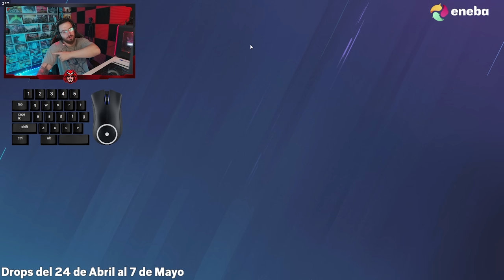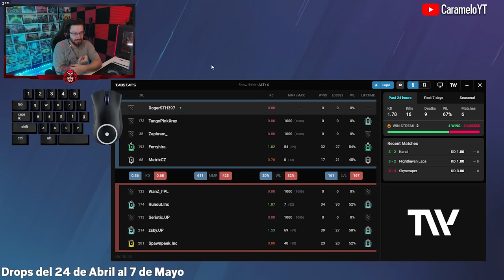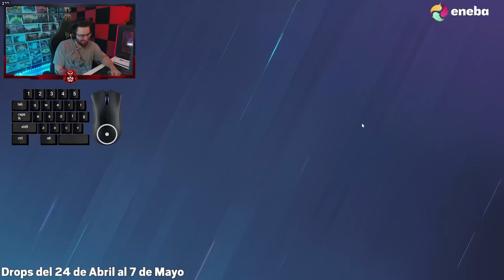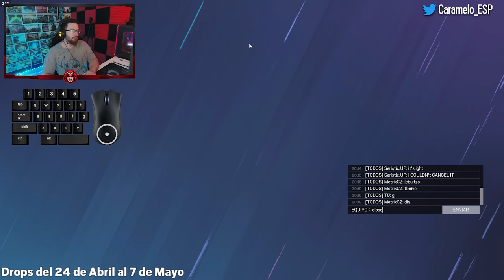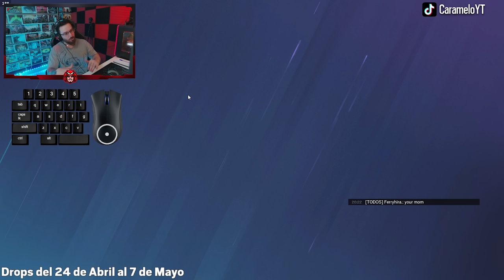Un ACE INESPERADO con GRIDLOCK | Caramelo Rainbow Six Siege Gameplay Español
✅ Un ACE INESPERADO con GRIDLOCK en este Gameplay de Rainbow Six Siege español en Commanding Force del año 8 de R6.